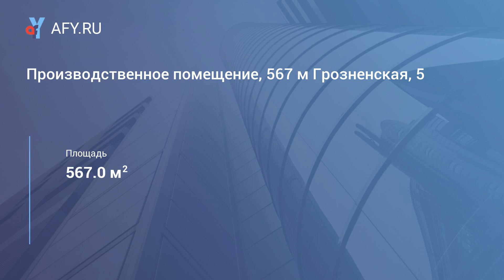Производственное помещение, 567 м Грозненская, 5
Цена: 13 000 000 Руб.
Земельный участок 26 соток, центральное отопление, водоснабжение, электроэнергия 2 кабеля по 150 квт, имеется возможность подключения газа. На данный момент помещение сдается в аренду